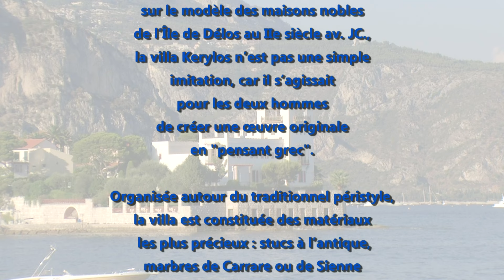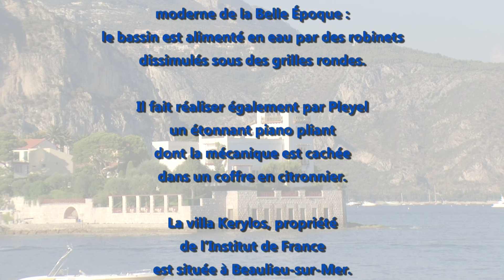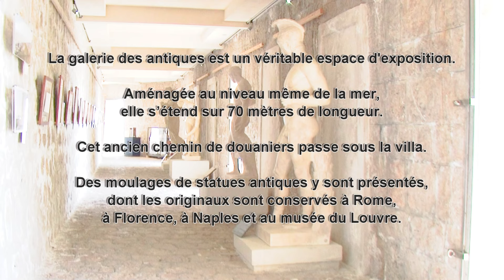Villa Kerylos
Visite de la Villa Kerylos